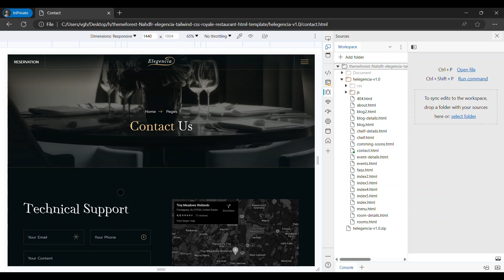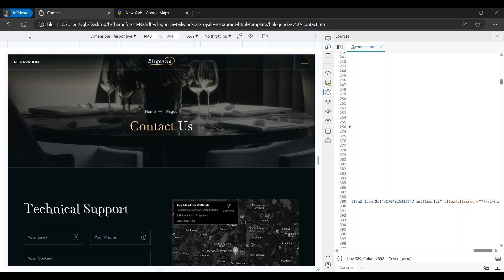Tailwind CSS - Elegencia - Google Maps